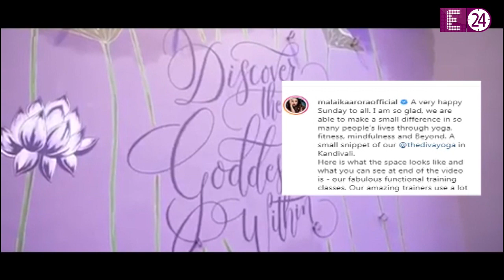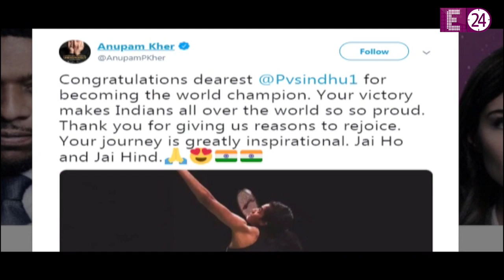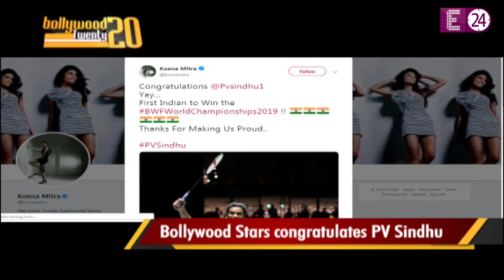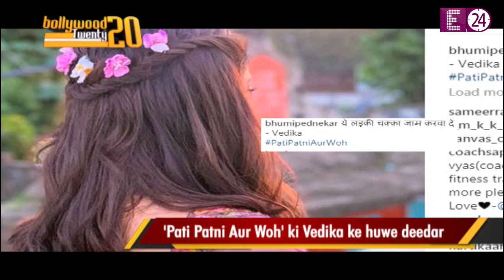Bollywood 20-20- फ़ैमिली तक पहुंचा Sara Ali Khan और Kartik Aryan का प्यार